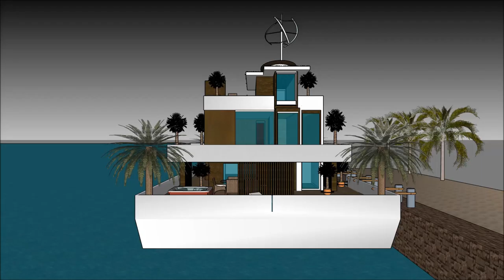ਲਗਜ਼ਰੀ ਵਿਲਾ ਯੋਜਨਾਵਾਂ ਭਾਰਤ ਆਰਕੀਟੈਕਟ ਆਊਟਸੋਰਸਿੰਗ ਇੰਡੀਆ ਭਾਰਤ ਵਿਚ ਅਤਿ ਅਰਾਮ ਲਗਜ਼ਰੀ ਵਿਲਾ ਯੂਟਿਊਬ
The floating house villa houseboatzania launching an innovative high-end luxury yacht floating house villa mansion home design potentially as a display of exhibition of ਲਗਜ਼ਰੀ ਵਿਲਾ ਯੋਜਨਾਵਾਂ ਭਾਰਤ ਆਰਕੀਟੈਕਟ ਆਊਟਸੋਰਸਿੰਗ ਇੰਡੀਆ ਭਾਰਤ ਵਿਚ ਅਤਿ ਅਰਾਮ ਲਗਜ਼ਰੀ ਵਿਲਾ ਯੂਟਿਊਬ.

The collection of the Floating house villa houseboatzania concept ਲਗਜ਼ਰੀ ਵਿਲਾ ਯੋਜਨਾਵਾਂ ਭਾਰਤ ਆਰਕੀਟੈਕਟ ਆਊਟਸੋਰਸਿੰਗ ਇੰਡੀਆ ਭਾਰਤ ਵਿਚ ਅਤਿ ਅਰਾਮ ਲਗਜ਼ਰੀ ਵਿਲਾ ਯੂਟਿਊਬ consists of high luxury and architectural art pieces in minimalism combined with living on the waterfront of the harbour.

The floating house villa mansion yacht design has the basis to sustain living with high standards and contemporary structural ਲਗਜ਼ਰੀ ਵਿਲਾ ਯੋਜਨਾਵਾਂ ਭਾਰਤ ਆਰਕੀਟੈਕਟ ਆਊਟਸੋਰਸਿੰਗ ਇੰਡੀਆ ਭਾਰਤ ਵਿਚ ਅਤਿ ਅਰਾਮ ਲਗਜ਼ਰੀ ਵਿਲਾ ਯੂਟਿਊਬ with numerous of prospects for excessive living and celebrating the desire of life worldwide: